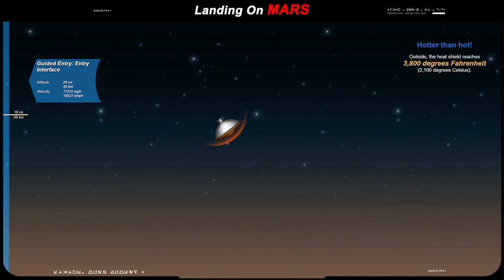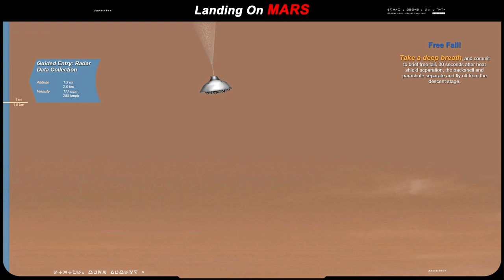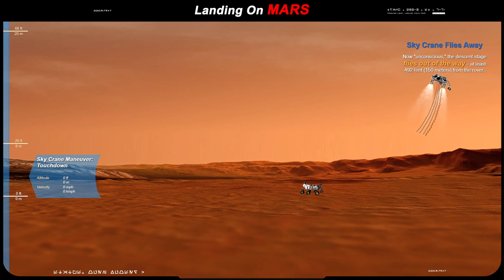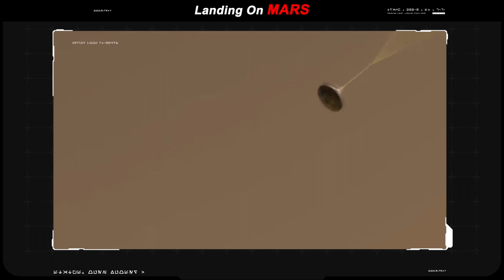MARS Landing (Perseverance & Curiosity) Explained • Animation • 2020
MARS 2020 Landing (Perseverance & Curiosity) Explained • Animation • 2020

EDL: Entry, Descent and Landing on Mars